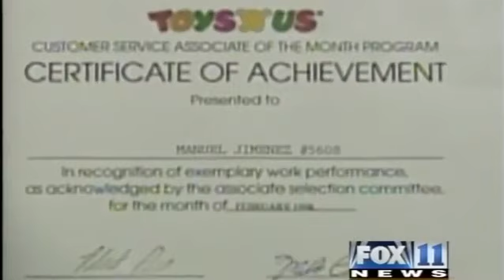FELONIES TO FILMS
SUSPECT ENTERTAINMENT featured on @FoxNews

Photos by @MrScandalos

ACTORS
Cesar Garcia

Rest In Peace - Danny Venegas, Armando Sanchez and Mike Pebley